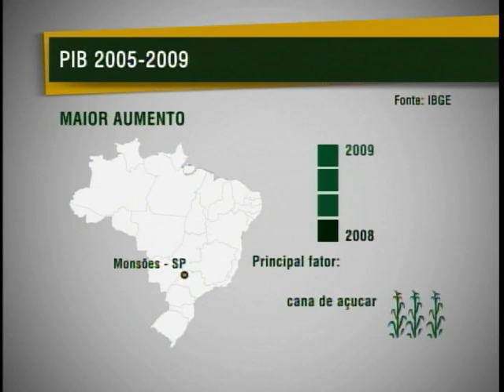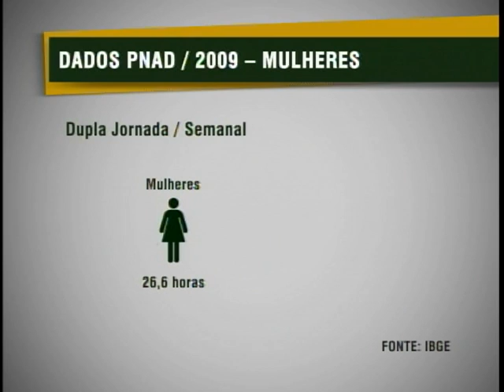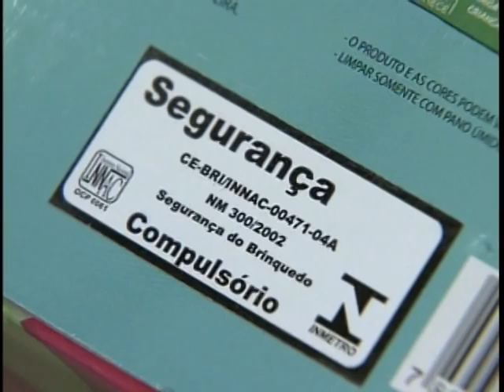Jornal NBR NOTICIAS na íntegra - 14 de dezembro